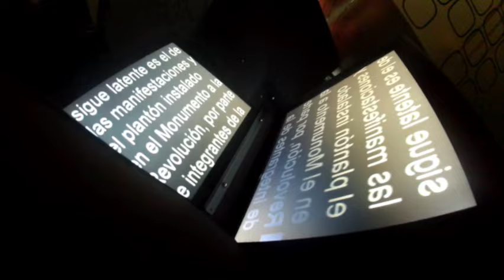García Cabeza de Vaca recibe constancia de gobernador electo de Tamaulipas/ Hiram Hurtado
El panista Francisco García Cabeza de Vaca recibió la constancia de mayoría que lo acreditan como gobernador electo de Tamaulipas.  11 junio de 2016